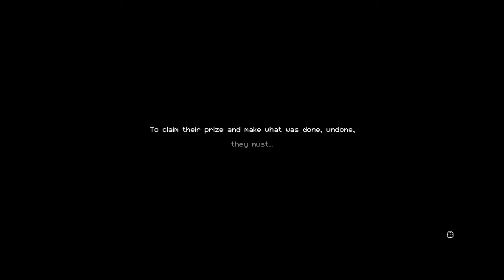SlowPCGaming Enter the Gungeon 08-20-2022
This was made out to be the D&D / RPG version of Shooty Skies.  I couldn't get any of the characters to move.  Not with the mouse.  Nor with the keyboard.  I gave up.